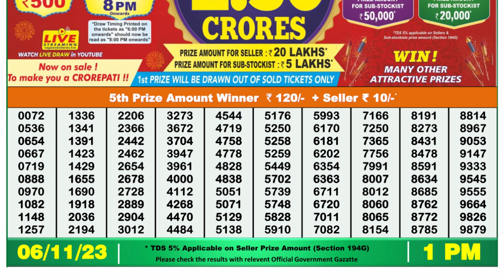🔴Dear Lottery Sambad Live 1pm today 06.11.23 Nagaland State Lottery Result